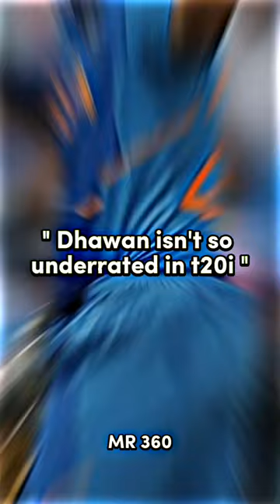When we use 100% of our brain 😳